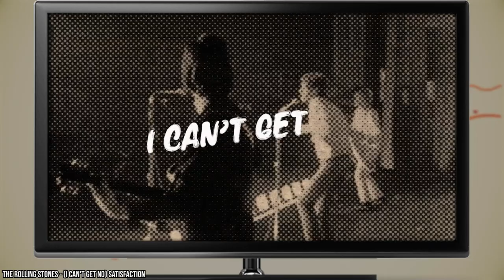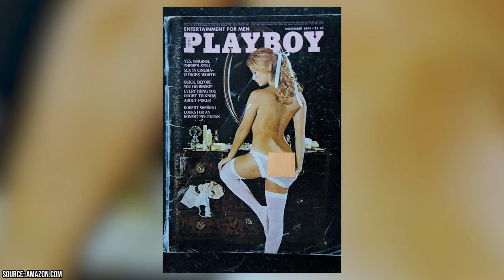Bebe Buell Reveals Everything About Her Rock Star Romances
Have you listened to any of Bebe Buell's music? And did you know that she was the mother of Liv Tyler? Share your fondest memories Bebe in the comments.

00:00 - Intro
0:29 - Bebe's Early Life
2:45 - Bebe's Relationship With Todd Rundgren
3:31 - Controversy Erupted When Buell Got Pregnant
4:23 - Buell's Music Career And Autobiography
6:21 - The Bebe Buell-Almost Famous Connection
6:50 - Outro

Women have long played a pivotal role in influencing rock music. In this video, we'll be talking about one girl in particular who was especially influential to some of classic Rock's most prestigious stars.

Bebe Buell was born in Portsmouth, Virginia on July 14, 1953. At age 5, Buell already was obsessed with Rock n' Roll music. At the time, she considered Mick Jagger to be her biggest inspiration.

At the age of 17, shortly after graduating from High School, Buell was discovered by Eileen Ford, a modeling agency executive from New York City. When she was 18, Buell moved to the Big Apple to pursue a career in modeling. While living in New York, Buell befriended and dated some of the biggest names in the music industry.

In November 1974, Buell was named Playboy's Playmate of the Month.

Ford Modeling Agency fired Buell after modeling in the nude for that men's magazine. That didn't affect her career adversely, however, because she then was quickly signed with the Wilhelmina Agency. For the next couple years, Buell got to pose for high-profile magazines such as Harper's Bazaar, Vogue, and Cosmopolitan, among others.

In 1977, Buell gave birth to future-actress and model Live Tyler. Her biological father is Aersomith's Steven Tyler, although Todd Rundgren raised her as as his adoptive daughter.

Buell eventually achieved her goal of becoming a musician herself. For the last three decades, she has been touring and recording rock music. She's formed several bands over the years and has also done solo work. Today she lives in Nashville, Tennessee.